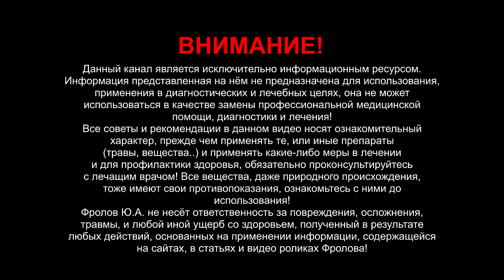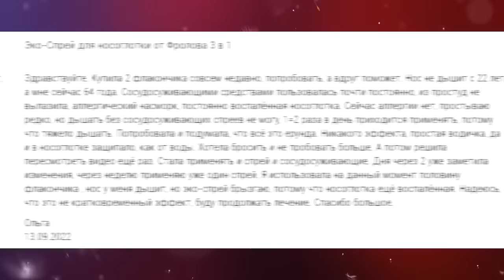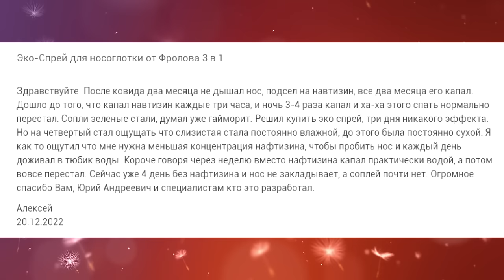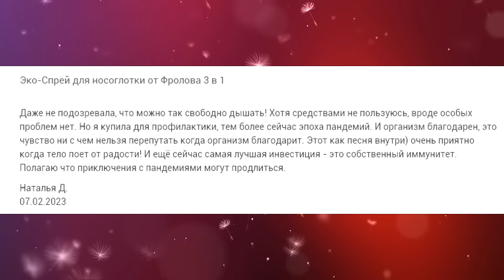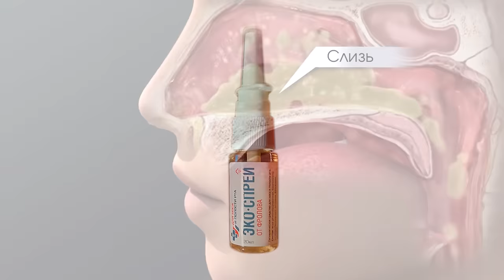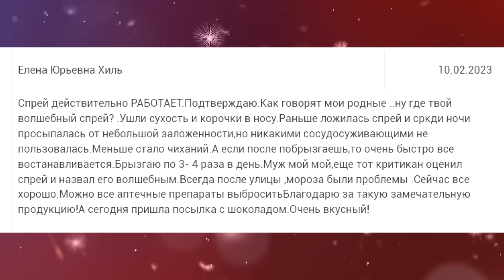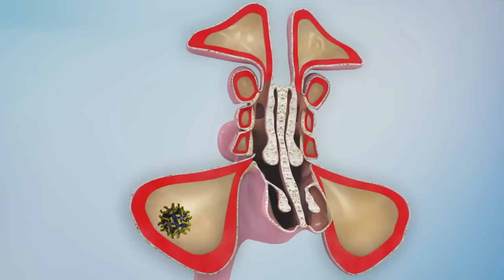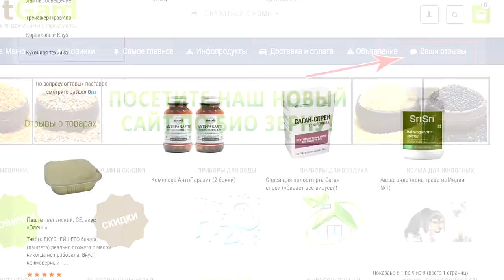Лучшее и безопасное средство от насморка и заложенности носа! Ещё защита от вирусов и боли в горле!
Нет смысла в словах - просто смотрите это видео и вы узнаете о решении сразу 5 проблем: с заложенным носом, насморком, слизью, болью в горле и вирусами! И, главное, Вы уберёте зависимость от вредных сосудосуживающих средств, если даже вы были на них 30-40 лет!